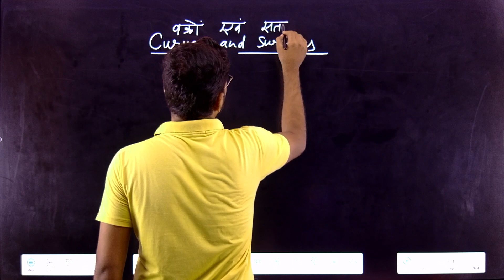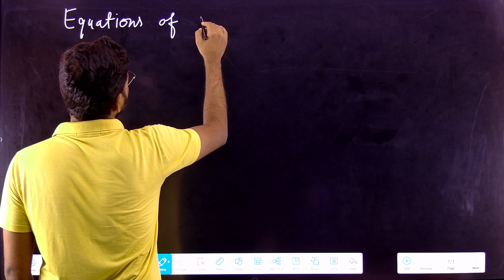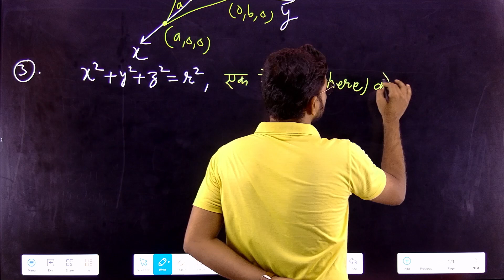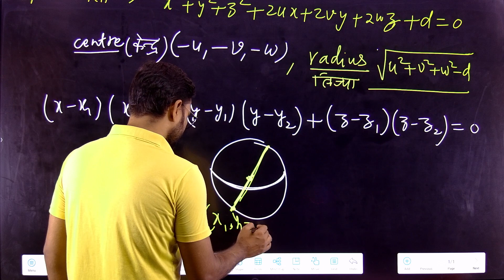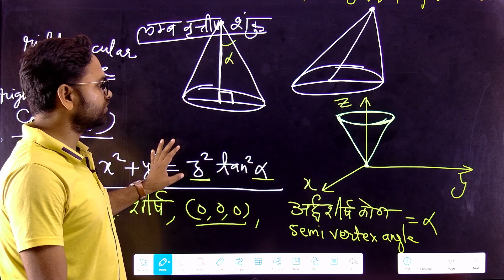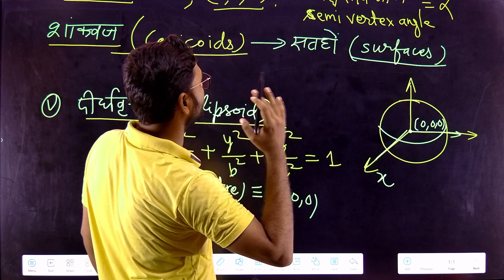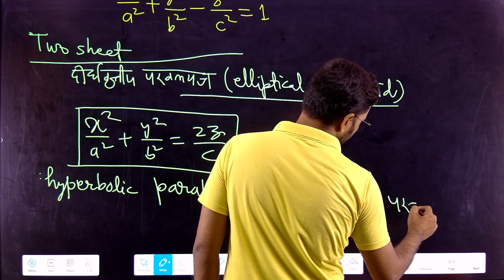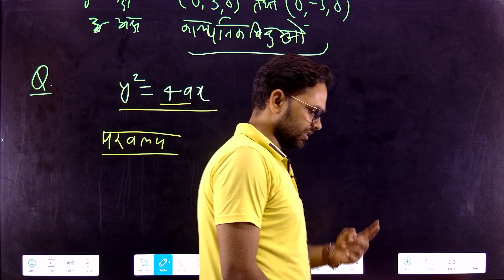#25 Polytechnic 3rd Semester|Applied Mathematics- lll | Functions of Two Variables| Class -2